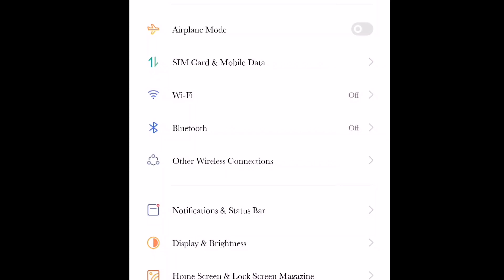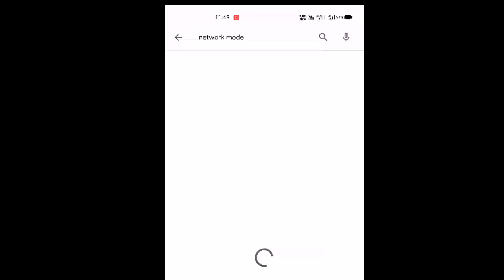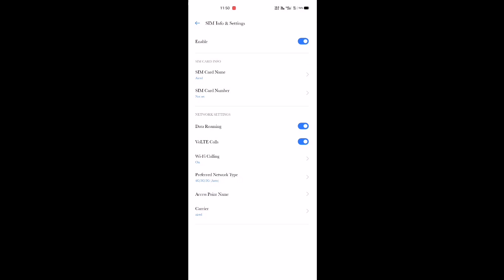How to enable LTE Only in Realme mobiles 2020 in tamil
How to enable 4G LTE Only option in Realme smartphones...

100% working with proof in tamil...